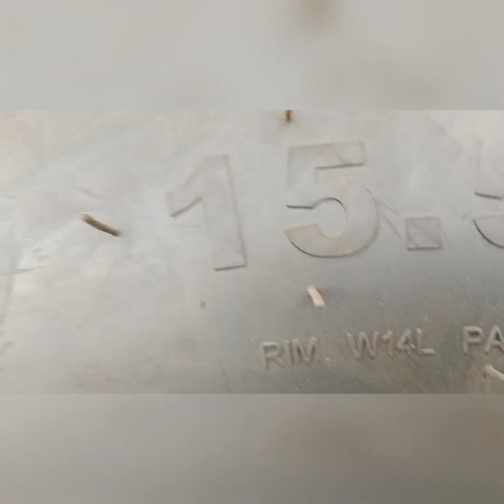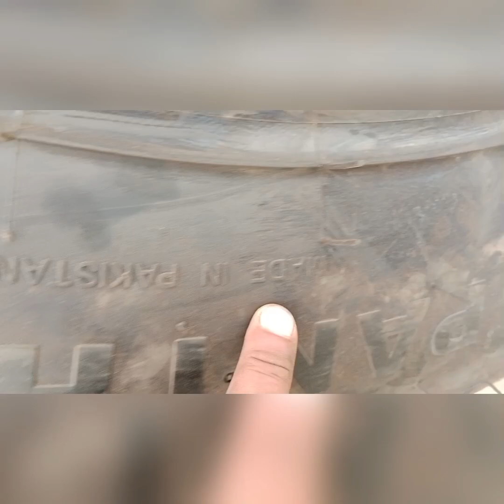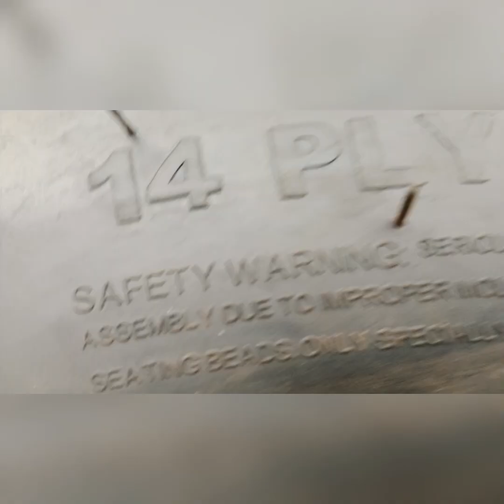17 May 2023